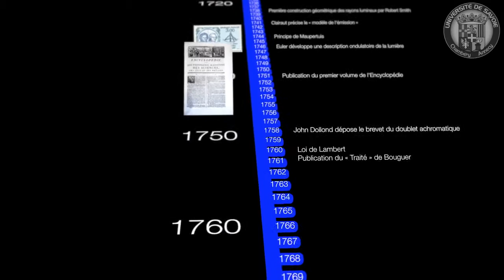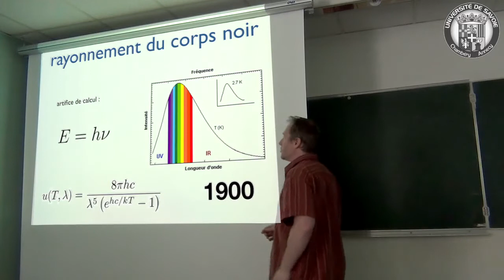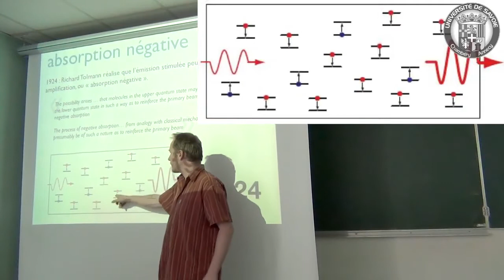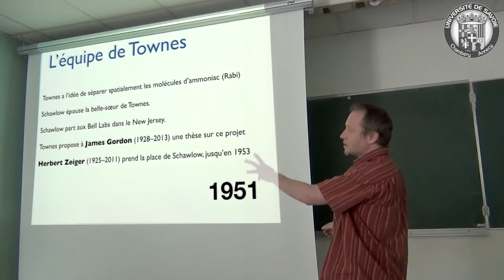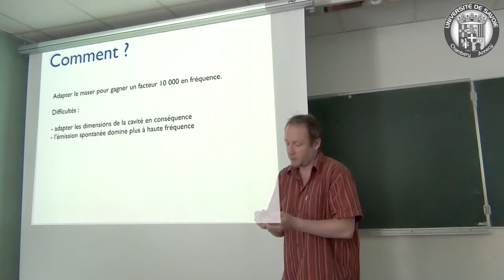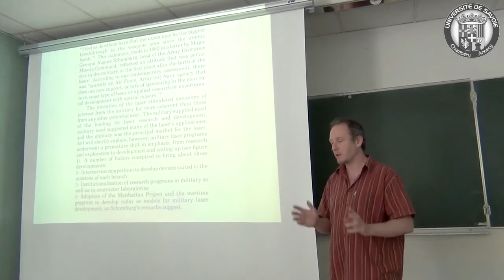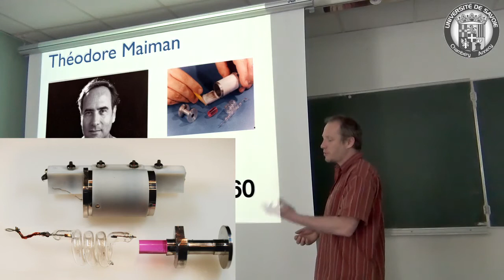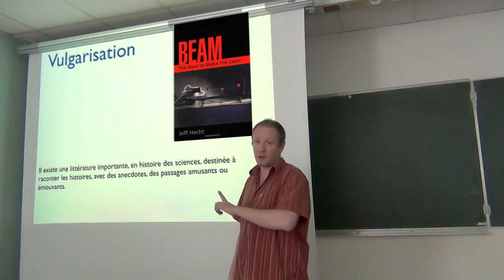histoire des sciences - cours 8 : photons et laser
Cours d'histoire des sciences, donné en deuxième année de licence de physique à l'université de Savoie. L'ensemble du cours est centré sur l'histoire de la lumière. Cet épisode porte sur la notion de photon et l'avènement du laser, de 1900 à 1960.